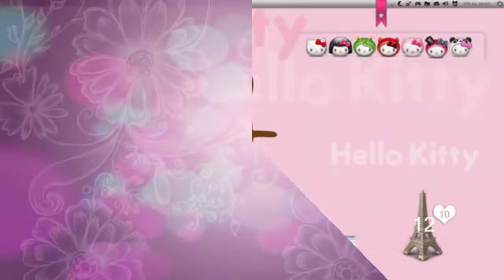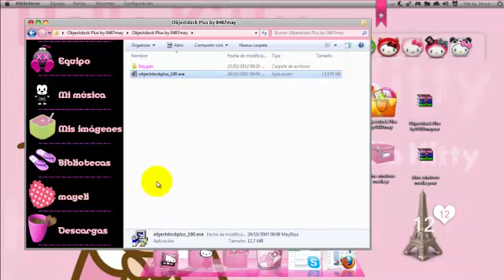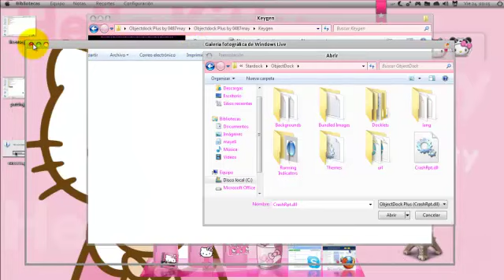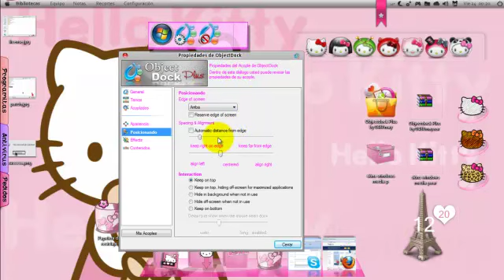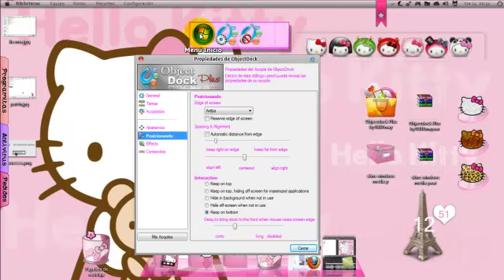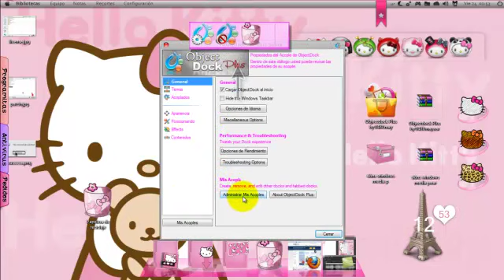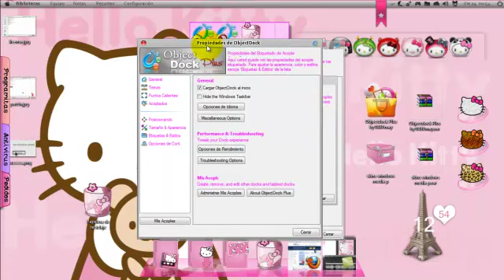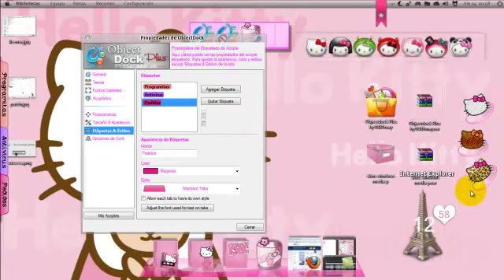Obeject Dock Plus ✿ Descarga y configura esta barra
NOTA: checa las anotaciones del video, ya que hice unos cambios.

cualquier duda, dejen sus comentarios y les respondo lo mas rapido posible, saluditozzz